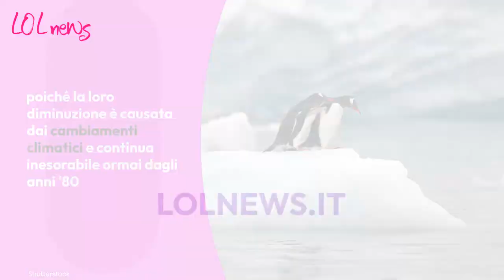Le feci di pinguino 'potrebbero essere la chiave per la sopravvivenza del pianeta': ecco perché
Scopri come le feci di pinguino potrebbero avere un impatto significativo sulla sopravvivenza del nostro pianeta ed essere la chiave per affrontare alcune delle sfide ambientali più urgenti della nostra epoca

LEGGI ANCHE:-- Supervulcano più pericoloso al mondo si trova in Italia: pronto a far tremare la terra: cosa dobbiamo aspettarci